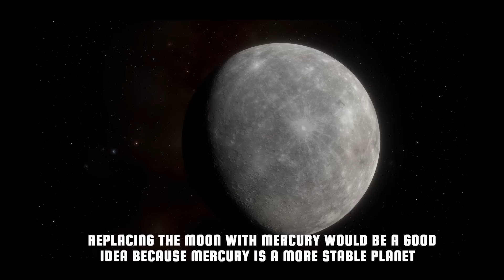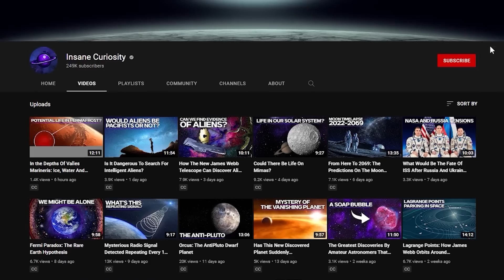What If Earth's Moon Was Replaced By Another Solar System Planet?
What would happen if the Earth’s moon was suddenly replaced by another planet? What if one day you woke up and saw the moon replaced by Jupiter or Uranus or any other planet? The impact would be far-reaching and profound. Our planet’s orbit might be altered, the tides would change, and Earth’s weather patterns might be thrown into turmoil. While it might be fascinating to have a new planet to look at in the night sky, the reality could be far less pleasant. In fact, it could even be disastrous. So what planet could we replace our moon with, and what would be the consequences? And what planets could we safely remove our moon with? Let’s try to answer these questions in this video.

The Moon is a pretty big object. It’s actually about a quarter the diameter of the Earth, which makes it the largest satellite in proportion to the size of the planet it orbits.

Video Chapters:
00:00 Intro
00:50 Overview about Moon
02:38 Pluto
03:48 Mercury
04:51 Mars
05:29 Venus
06:47 Neptune or Uranus
07:48 Saturn
09:11 Jupiter